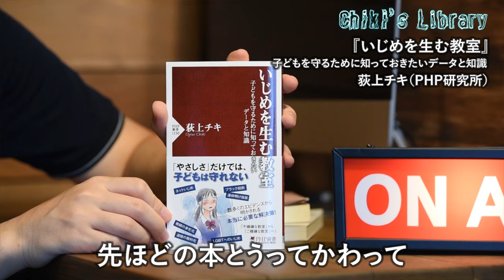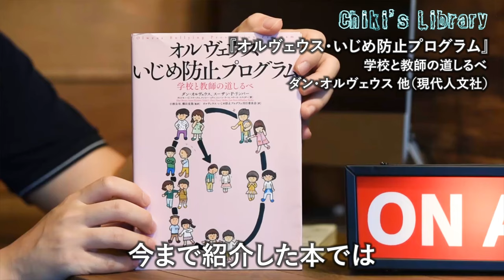（荻上チキ）Chiki's Library_001_『いじめを生む教室』他2冊- Dialogue for People（D4P）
（荻上チキ）Chiki's Library
評論家荻上チキ氏が、様々な書籍、特に社会問題を改善するための知識をくれる本を紹介／書評するコーナーです。

いじめ

【今回取り上げた書籍】
①学校を変える　いじめの科学
和久田 学（日本評論社）

②いじめを生む教室　子どもを守るために知っておきたいデータと知識
荻上チキ（PHP研究所）

③オルヴェウス・いじめ防止プログラム
ダン・オルヴェウス 他（現代人文社）